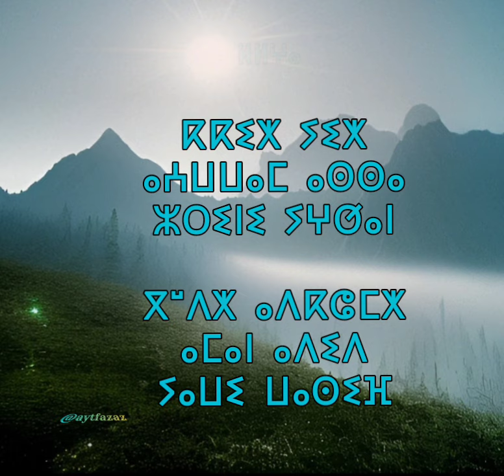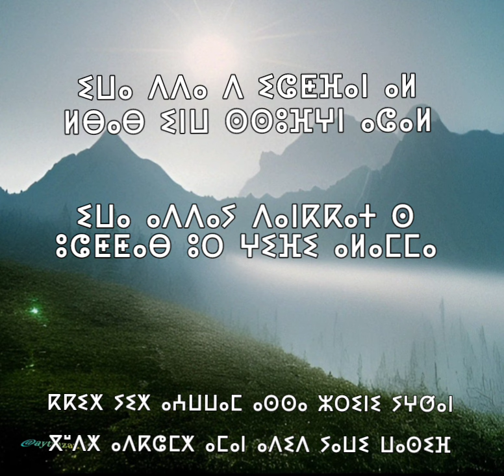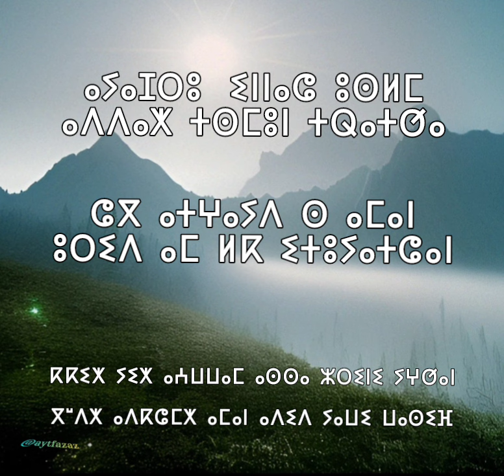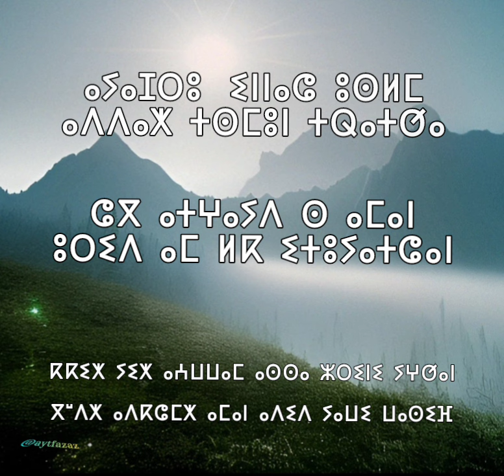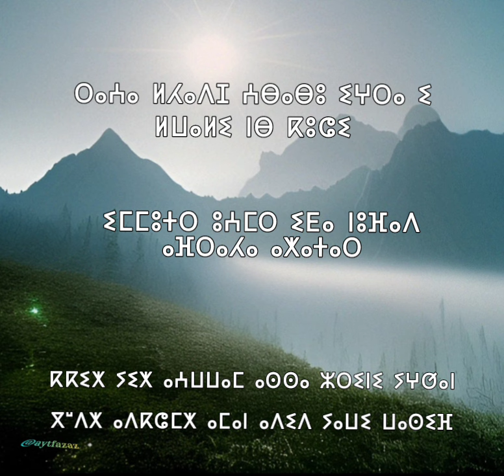مع الكلمات👌+حفل الاعراس الامازغية وروعة الكلام الدي يتغنى به